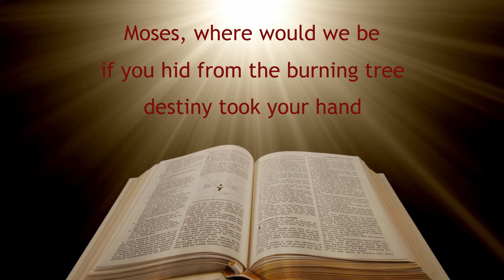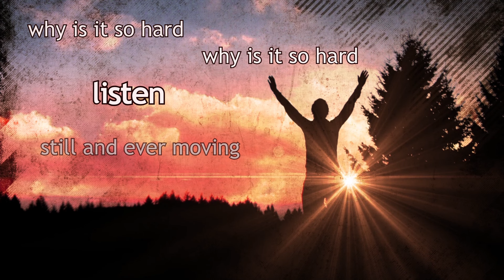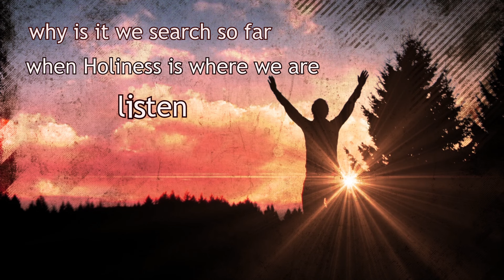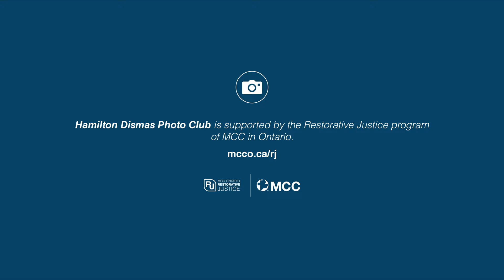Song of the Holy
This song & lyrics written by Rick Pauw and performed by Joni Sancken (voice), Bart Nameth (piano), Myron Plichota (bass), Sean O’Grady (drums), Helen Toews (flute), Rick Pauw (guitar), and Bob Doidge (cello)...  This video was made by the Hamilton Dismas Photo Club.  "Song of the Holy" can be found on the Hope Rising CD "Climbing Up" funded by the Mennonite Central Committee Ontario.